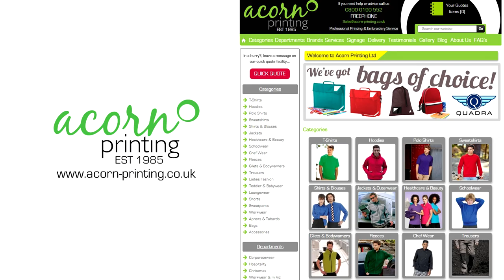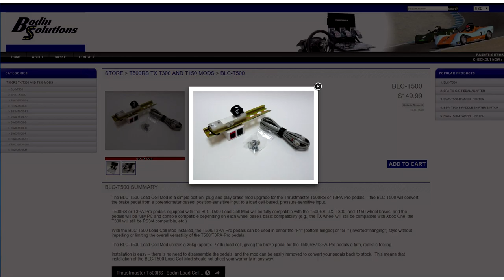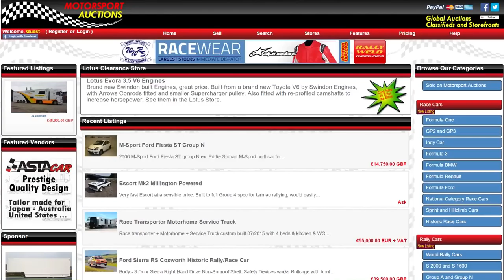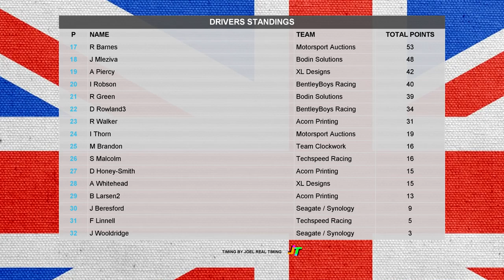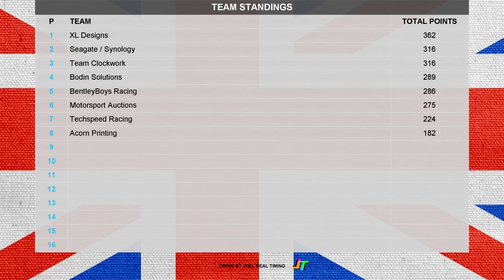iRacing BOSRA MSA 2016 Skip Barber Championship Round 10 Twin Ring Motegi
The 10th round takes us to Twin Ring Motegi to see if Soubeyrand can extend his lead in the driver standings.